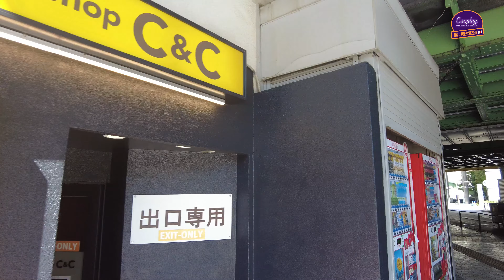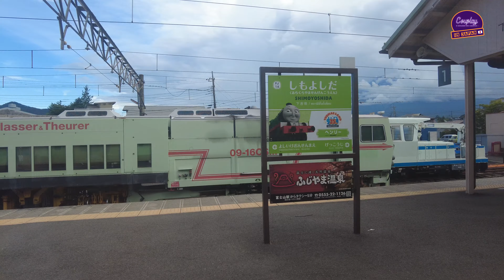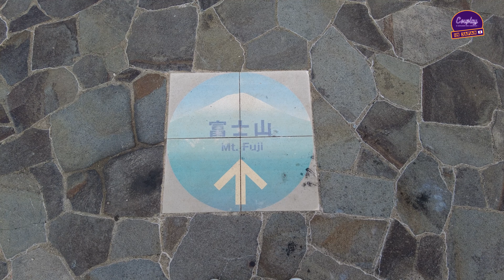COUPLAY AU JAPON #2 - LE MONT FUJI 🗻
On continue notre périple Japonais avec le Mont Fuji ! Bonne vidéo !